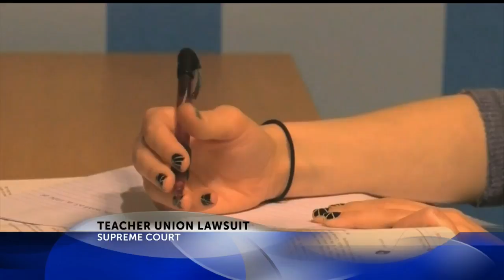Race, class battle boils beneath anti-union SCOTUS case